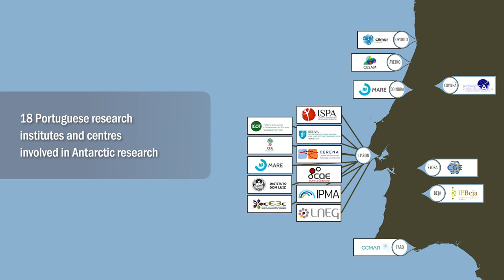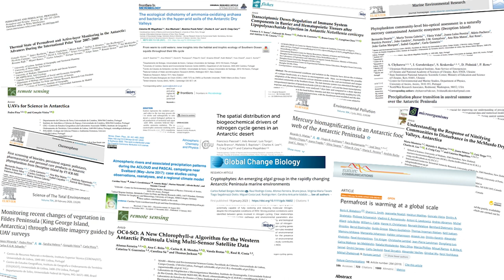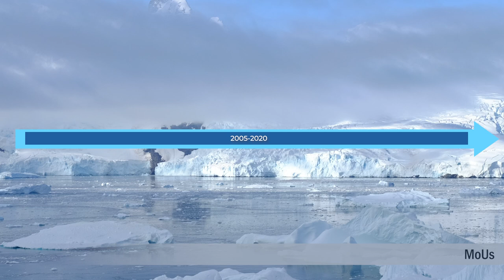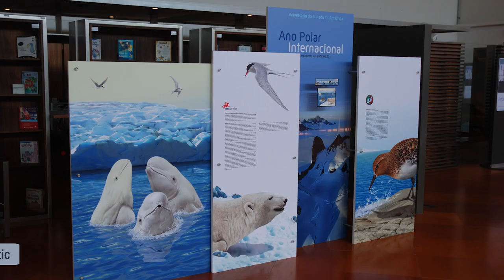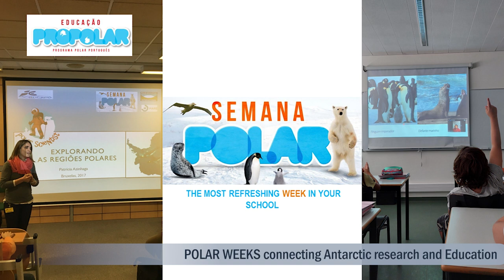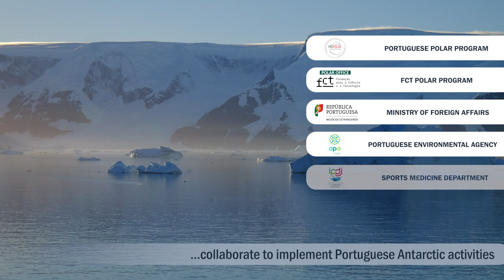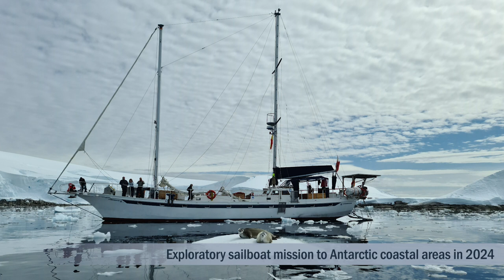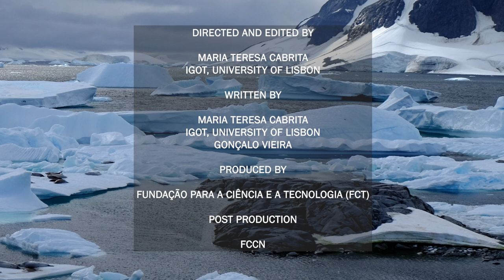Portugal Application for COMNAP Membership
Madalena Alves, President of the Portuguese Foundation for Science and Technology (FCT), Gonçalo Viera, Coordinator of the Portuguese Polar Program (PROPOLAR), and Teresa Cabrita, Executive Director of the Portuguese Polar Program (PROPOLAR), give an overview of Portuguese activities in Antarctica and present Portugal application to become COMNAP Member.